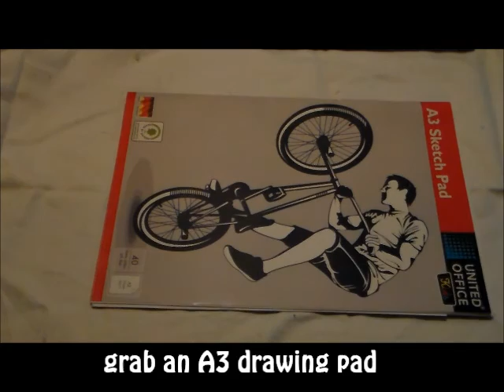fursuit head base tutorial part 2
part 2
this part covers drawing and cutting out the face templates